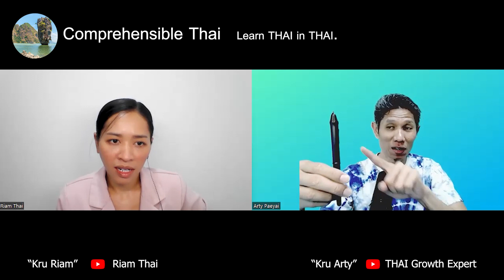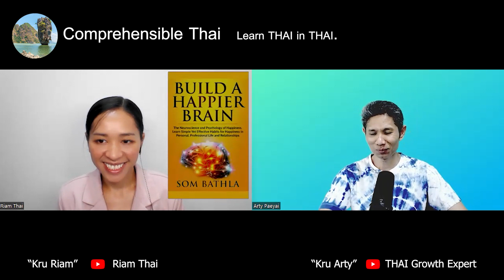Build a Happier Brain (Learn Thai in Thai: Intermediate)